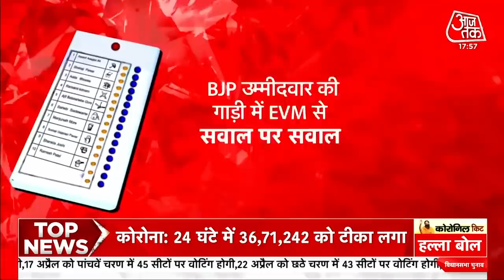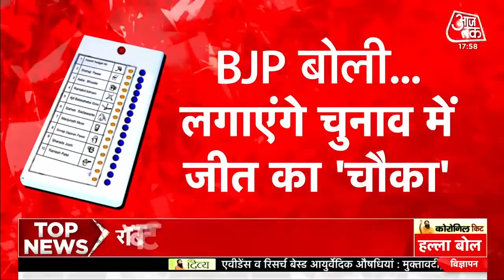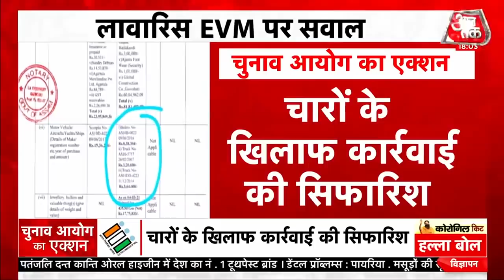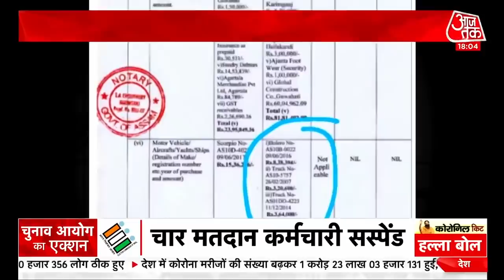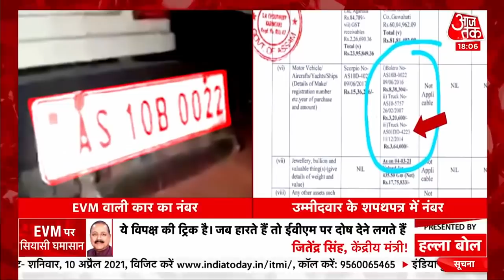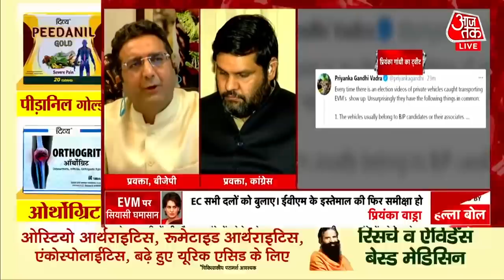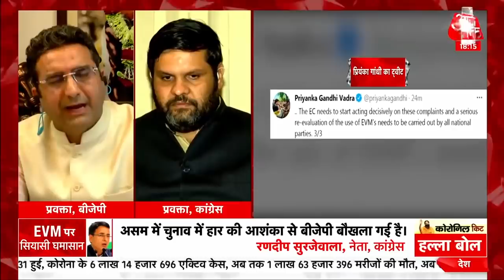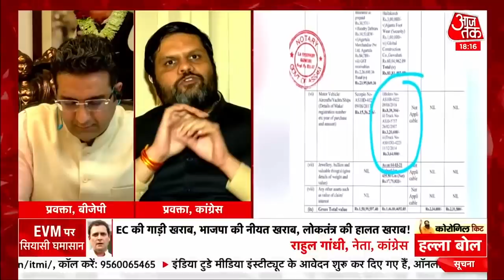Assam Elections: BJP उम्मीदवार की कार में EVM का क्या काम? देखें Halla Bol with Anjana Om Kashyap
Bengal Election 2021: बंगाल और असम में चुनाव अभी बाकी है लेकिन उससे पहले ही EVM को लेकर सियासी बवाल फिर से उफान पर पहुंचने लगा है. दरअसल, असम में बीजेपी उम्मीदवार की गाड़ी में EVM मिलने से हड़कंप मच गया है. विपक्ष ने इसके लिए सीधे BJP को कठघरे में खड़ा किया है और साथ ही सवाल चुनाव आयोग को भी. बीजेपी प्रत्याशी की गाड़ी में EVM मिलने से वाकई चुनाव की निष्पक्षता पर सवाल उठता है. हालांकि चुनाव आयोग ने सख्त एक्शन भी लिया है लेकिन इससे क्या तमाम विवादों और सवालों के जवाब मिल जाएंगे.